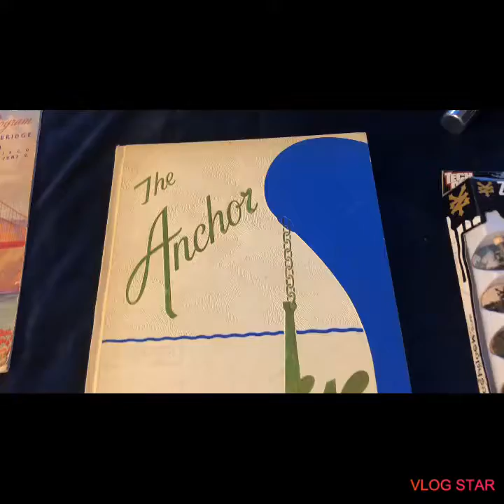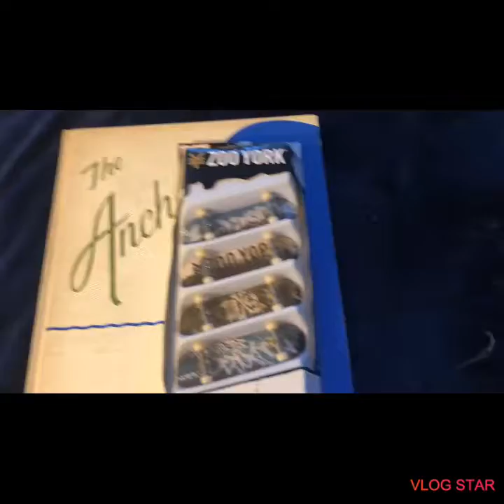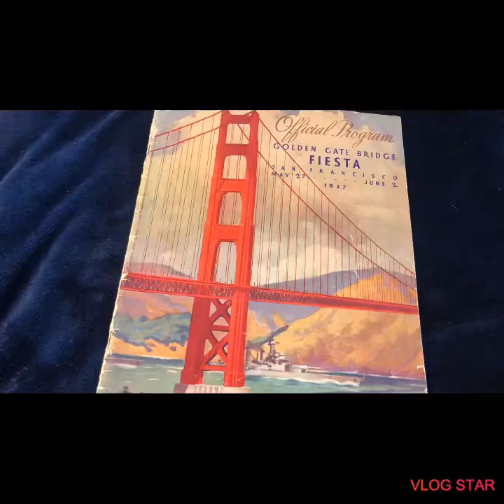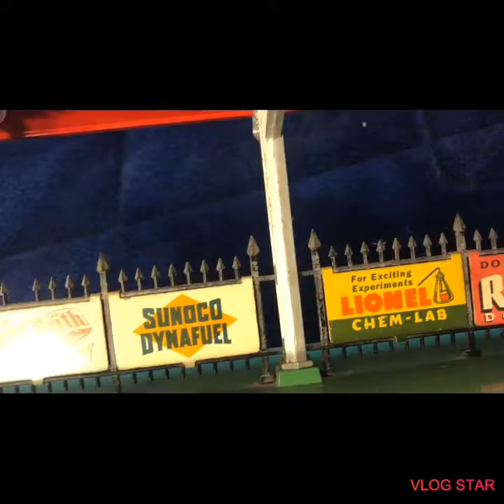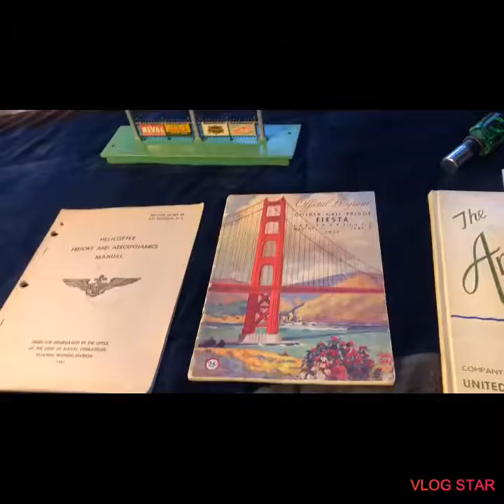Happy Veteran’s Day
Also items sold 11/11/19.